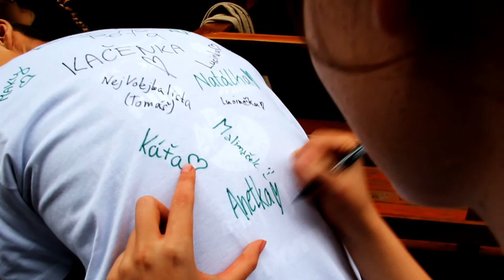Vejrostova - Seč 2017 [HD]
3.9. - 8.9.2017 - Seč - Horní Bradlo

 Songs:

BUNT. – Coming Home (feat. Sons Of The East)
Arston feat. Jake Reese - Circle Track
Regina Spektor- The Call

Brno
2017